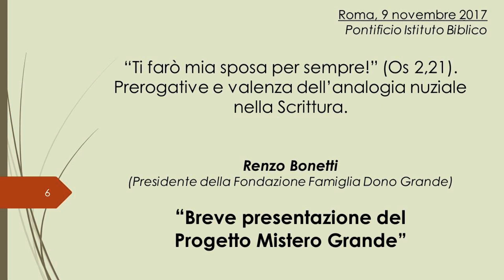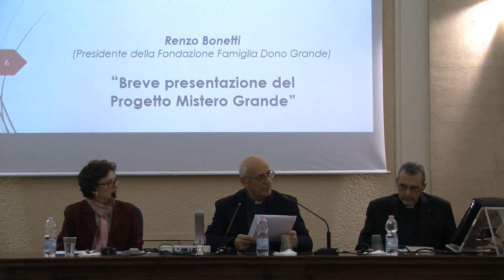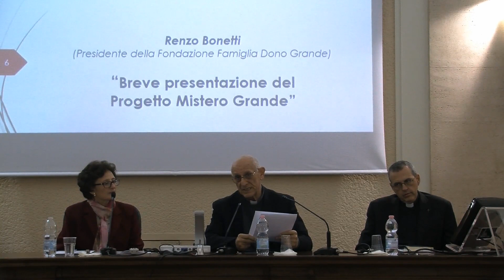Breve presentazione del Progetto Mistero Grande (Mons. Renzo Bonetti)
Convegno su “Prerogative e valenza dell’analogia nuziale nella Scrittura”, organizzato dal Pontificio Istituto Biblico con il patrocinio della Fondazione Famiglia Dono Grande in onore di padre Luis Alonso Schökel (9 nov 2017)